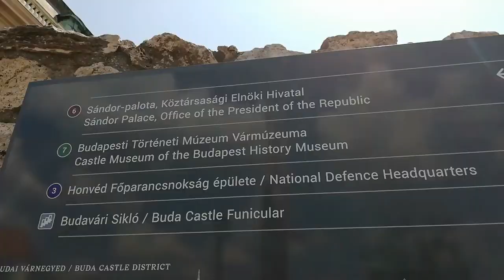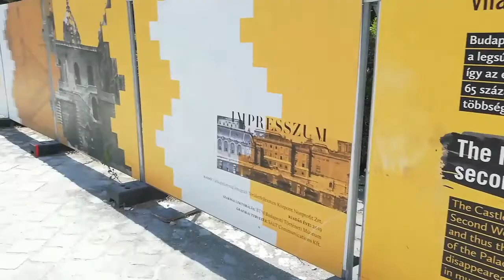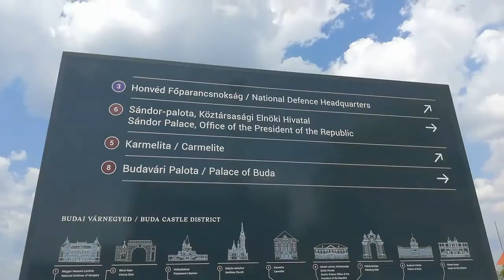Будапешт Венгрия 🏰Королевский Дворец Обзор Ремонт Фонтан Виды Дунай|| Royal Palace Budapest Hungary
Королевский Дворец Будапешт Венгрия Обзор Ремонт Фонтан Виды Дунай|| Royal Palace Budapest Hungary